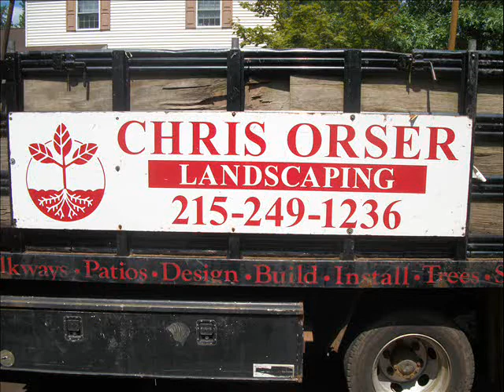Nigra Arborvitae.Doylestown Area: Bucks County, PA: orserlandscaping.com